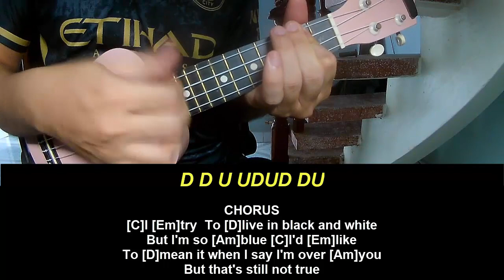Play Ukulele Along Billie Eilish BLUE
Today, I will share with you Play Ukulele Along Billie Eilish BLUE